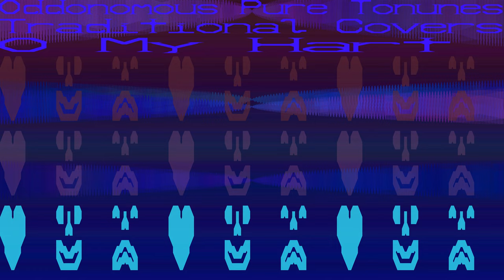O My Hart Pure Tonune Traditional Cover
Henry the 8th wrote this Poem/song called O' My Heart, in 1520. Who incidentally had 6 wives, two of which he executed. Perhaps the context of this poem is malicious sarcasm opposed to what we think. I added some octaves in the end because I don't like repeating verses the same.

I find it interesting with these older songs the spelling of English words. Also the French/Latin is prominently used. Rumour has it, in the ole days of Albion (before England), peasants spoke English and the rich spoke French.